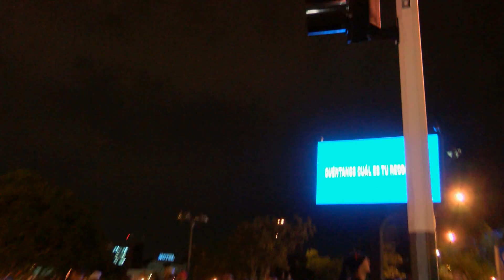Este Miércoles 11 de Febrero 6:00 pm por Telepacifico - Tiempo Real de Verdad !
Este Miércoles 11 de Febrero 6:00 pm por Telepacifico

Cali - Colombia